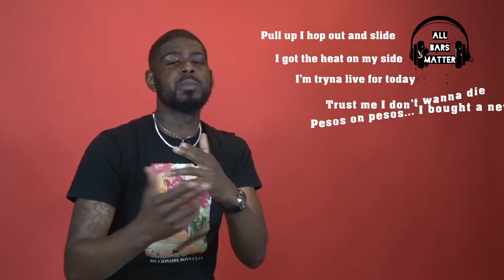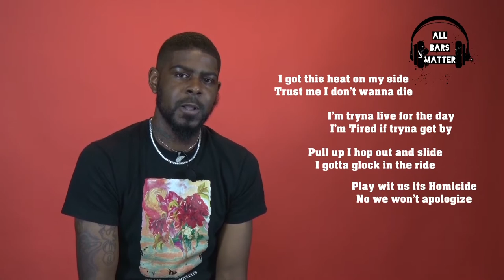All Bars Matter: Fameos “Don’t Wanna Die” Busting Down The Bars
Artist Foreva Fameos bust down the bars from his new single “Don’t Wanna Die”

Follow Fameos…